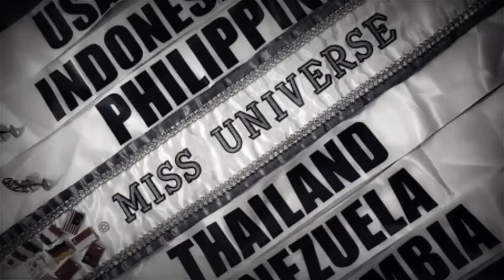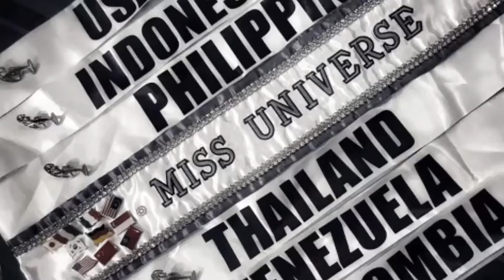RIP Parodivas Representing of Miss Colombia | the Parodivas from Philippines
the Parodivas from Philippines | Parody of Miss Universe